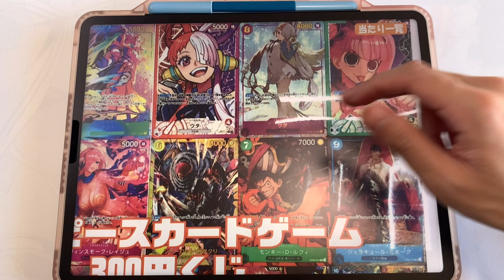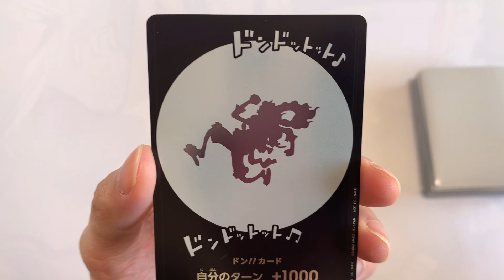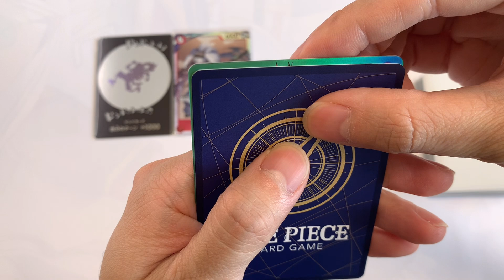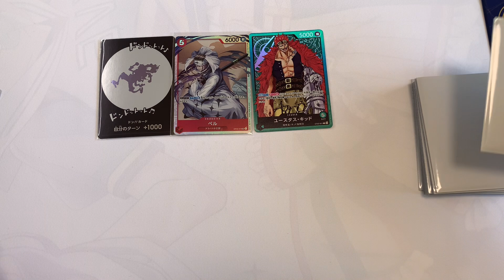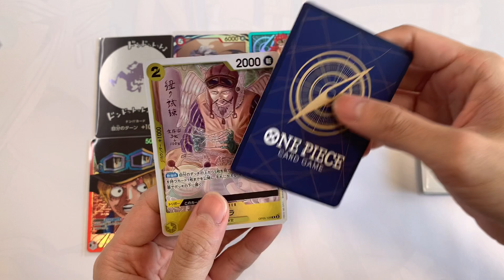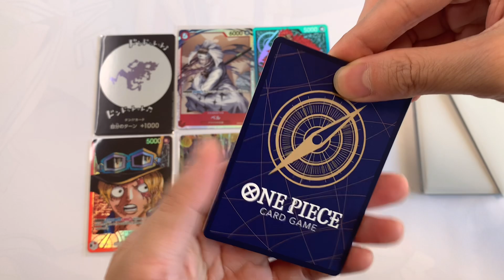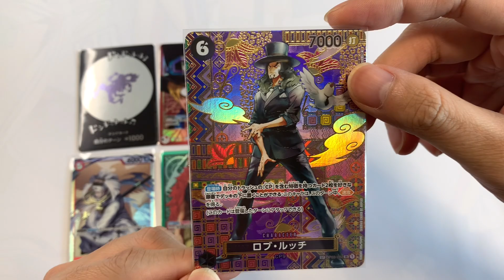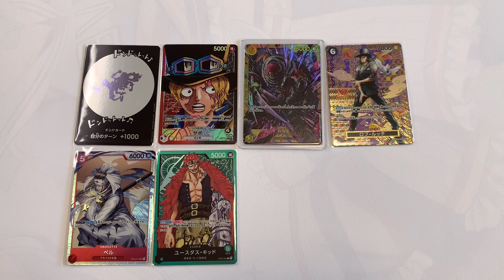สุ่มการ์ด ONE PIECE card game 300 เยน 20 ซอง ตามล่าหาการ์ด OP6 สวยๆ!! ワンピースカードオリパ | NKinJapan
วันนี้เราไปสุ่มการ์ดวันพีชกันอีกแล้วครับ!
เป็นการ์ดราคาถูกเพียงสุ่มละ 300 เยนเท่านั้น
ตอนนี้หลายๆร้านเริ่มจะเอาการ์ด OP6 มาให้สุ่มกันแล้วด้วยครับ!
จะได้การ์ดสวยๆบ้างมั้ย เราไปลุ้นพร้อมๆกันเลยดีกว่าครับ!